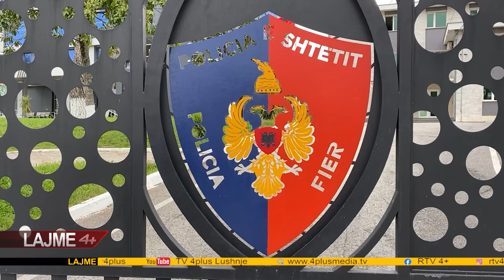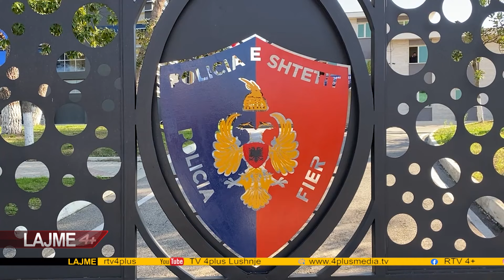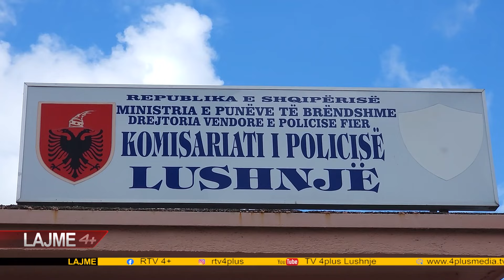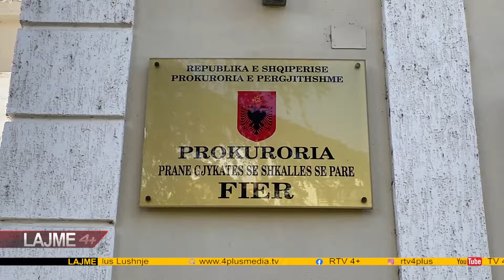LAJME DT 11 PRILL